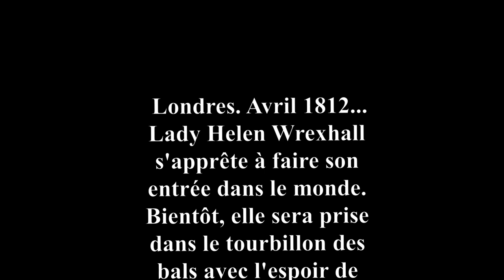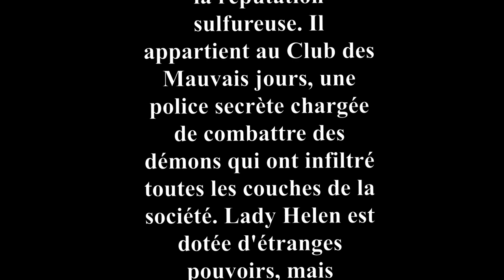LADY HELEN - L'aparté lecture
Hello, ici Ginger !
Plongez avec moi dans le Londres du 19ème siècle, dans lequel des démons à l'apparence humaine, ont infiltrés la société.